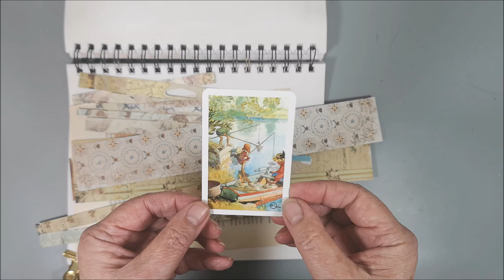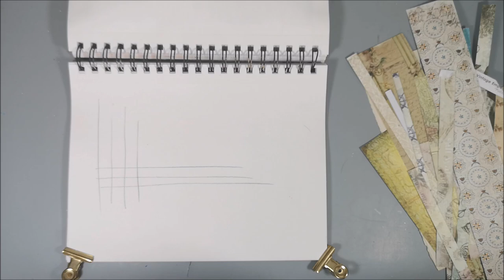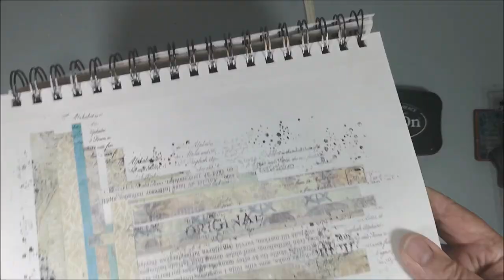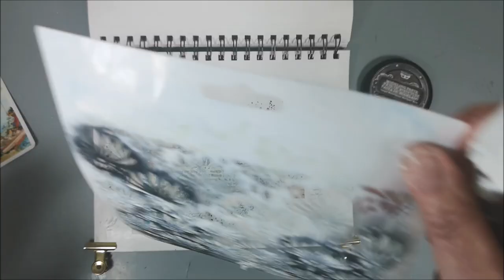Layout Mixed Media & Art Journal - Theme Swedish Summer - ArtsySecondSunday Video Hop 🎬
🔽 More info and links below 🔽 Enjoy this fun collaboration organized by Martha from Ilove2paint and co-host Mona L Creates . Links to the other participants down below.

• Lindy's spray Starburst - T-bird Turquoise
• Heidi Swapp - Georgia Peach
• White Sharpie